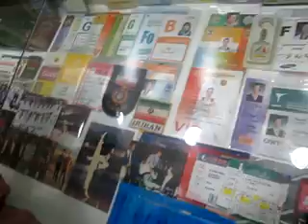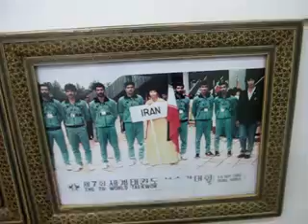kang shin chul - Taekwondo Museum موزه تكواندو - استاد كانگ شين چال